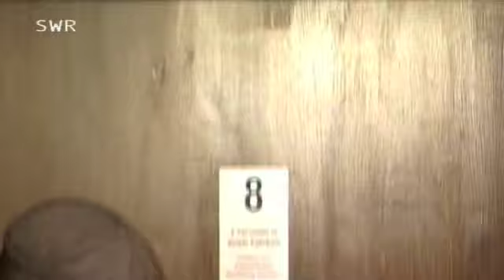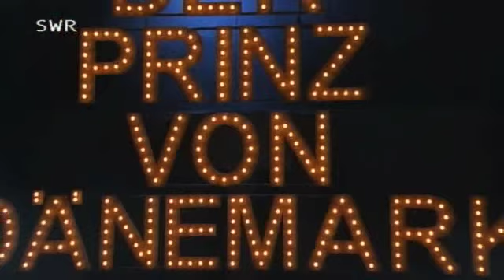Hitboutique Bandportrait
Der SWR hat einen gleinen Bericht über uns gedreht